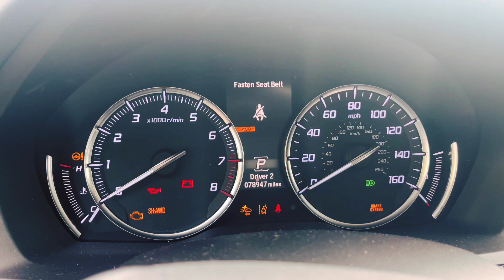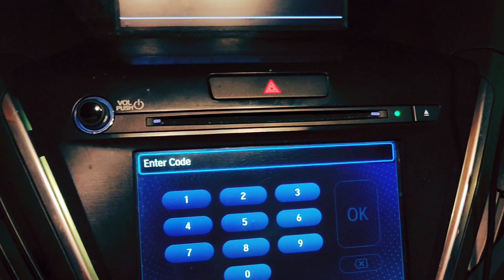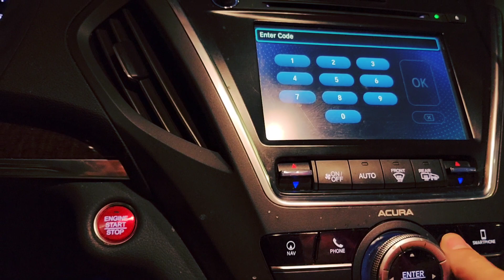BTBF 740:: Lần đầu xảy ra sau khi thay dầu nhớt xe. Kinh nghiệm & chia sẻ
Vlog740::  Lần đầu xảy ra sau khi thay dầu nhớt xe. Kinh nghiệm & chia sẻ

Tiệm cần thợ Nails 💅, xin nhắn tin số phone trong clip.
Cuộc sống Người Việt làm Nghề Nails.  /  BTBF chia sẻ món ngon mỗi ngày.